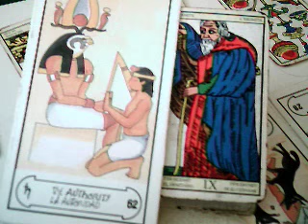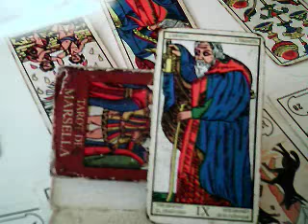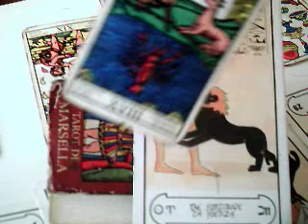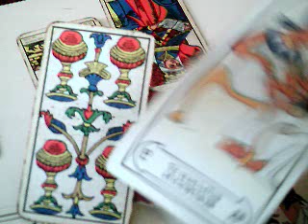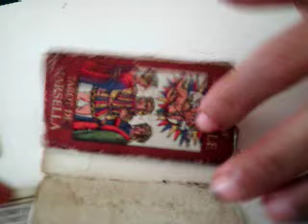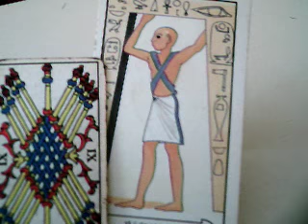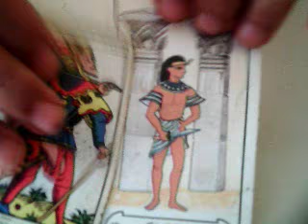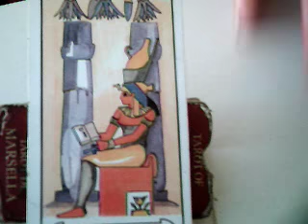Horóscopo Anual 12 signos 2017 España / Mensaje twitter